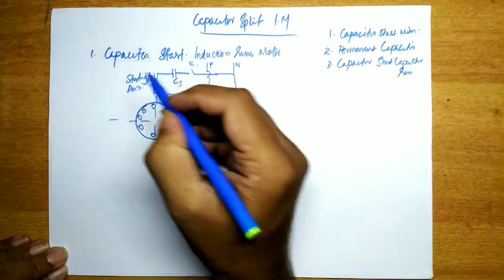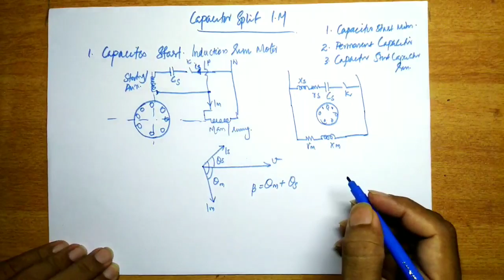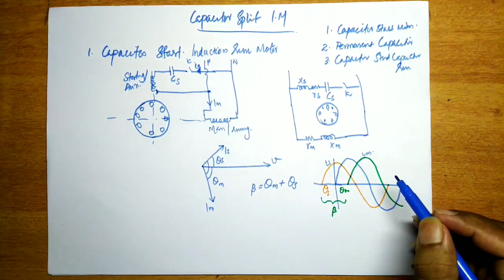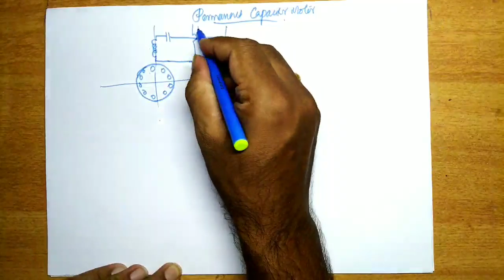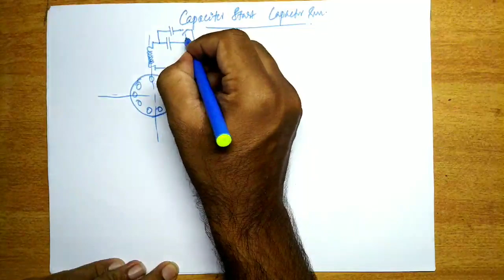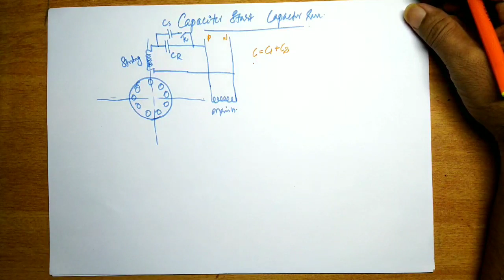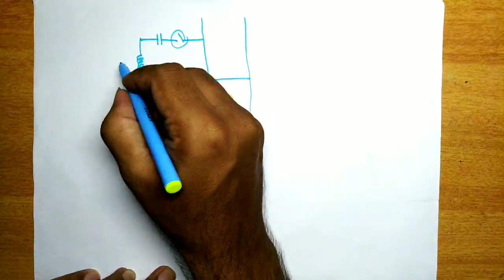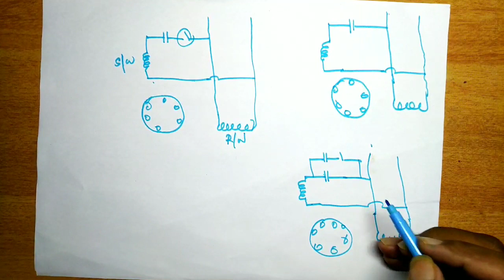Capacitor split induction motor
Diploma in electrical engineering syllabus